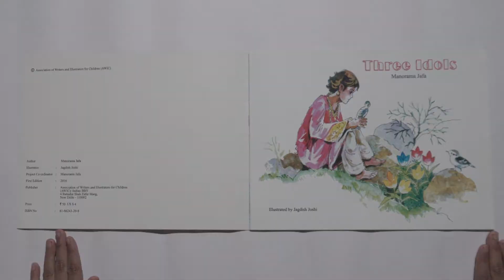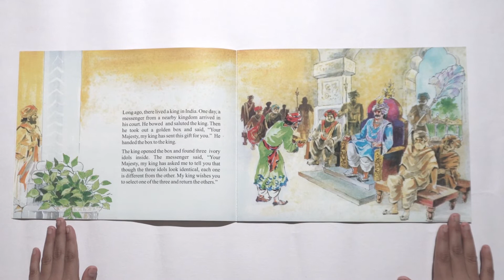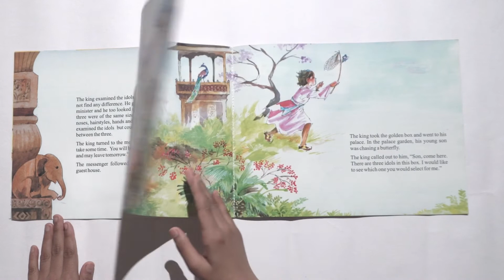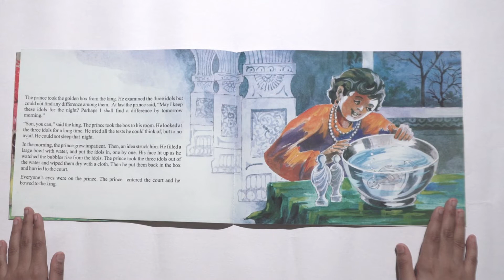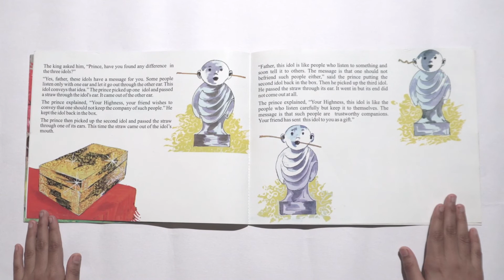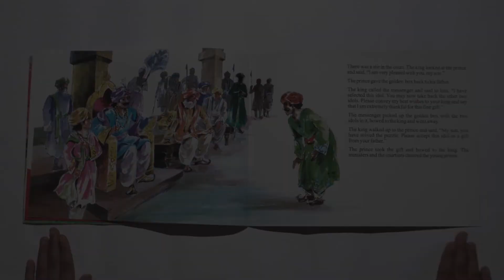THREE IDOLS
A king gets three idols and they all look exactly the same! He has to choose only one as his gift. Listen to the story to learn how his son, the Prince helps him choose the best idol.